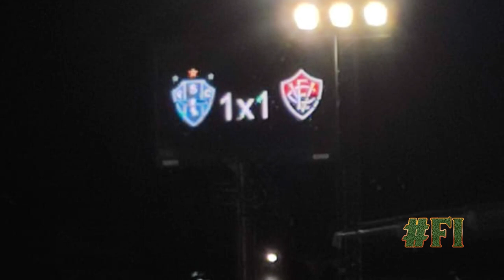O COLOSSAL ESTÁ DE VOLTA À SÉRIE B! EMPATE GARANTE ACESSO DO VITÓRIA!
Siga no Instagram: Futebol_Ilimitado

Materia de Fábio Castro